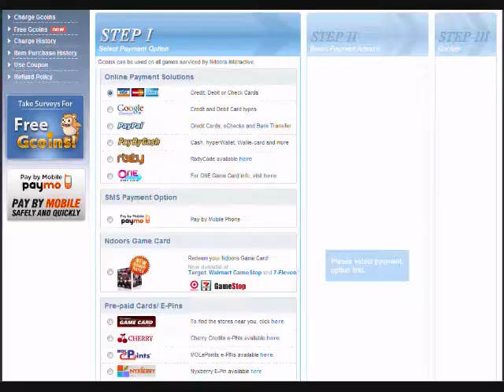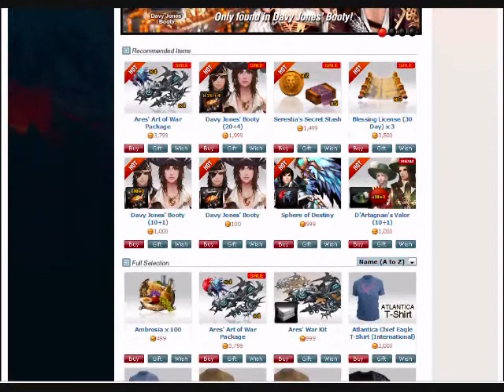Impoverished Player Reviews: The Premiere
A project eight months in the making. I really wish I were exaggerating, but even the events of a poor man can get in the way of creativity. This is the first in what I hope to be an on-going series of reviews.
Reviews don't put bread ends on the table, though, so this project will take a back-burner on more then one occasion. Viewer support and patience is appreciated, as are your comments or criticisms. If you would like to see any changes, or have recommendations for RPGs, MMORPGs, or browser based games to review, I'm always looking to increase my list.